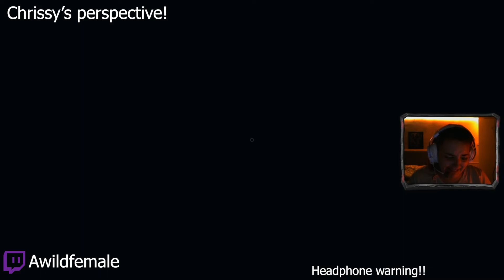Phasmophobia is the scariest game i've played!